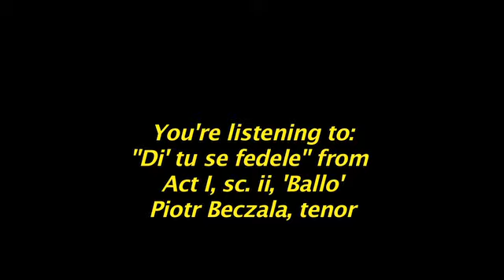San Diego Opera Podcast - Meet Piotr Beczala, Gustav III in A MASKED BALL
San Diego Opera is delighted to have tenor Piotr Beczala back to sing King Gustav ('Gustavo') in Verdi's A Masked Ball. In this interview with Nicolas Reveles, Director of Education and Outreach, he talks about the role, other Verdi characters he sings, 'updated' productions of opera and his recent appearance at The Met in Rusalka. You'll also hear a bit of one of his arias from Ballo. Enjoy!